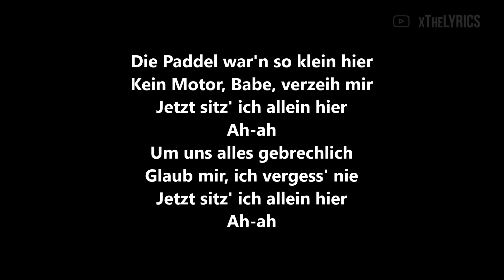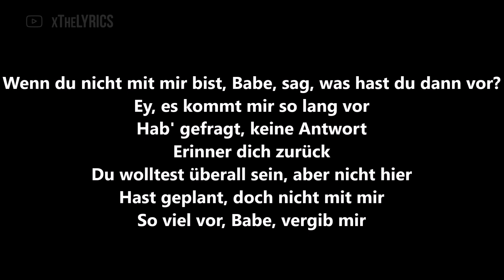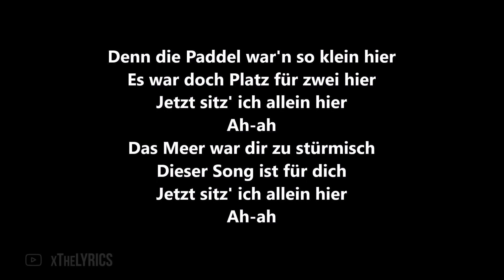Apache 207 - BOOT [Lyrics]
Apache 207 - BOOT prod. by Stickle
Ab sofort auf allen Streamingplattformen!

Song: Apache 207 - BOOT [Lyrics]